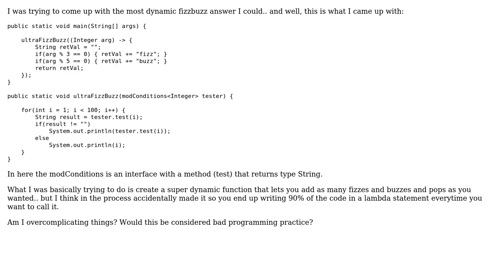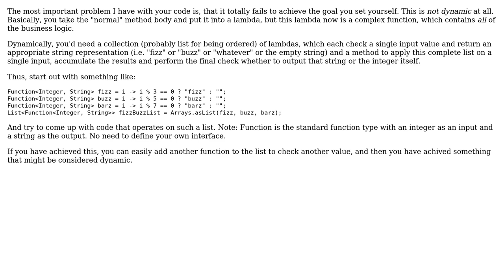Code Review: Attempt at the Most dynamic FizzBuzz possible in Java (2 Solutions!!)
Code Review: Attempt at the Most dynamic FizzBuzz possible in Java

With thanks & praise to God, and with thanks to the many people who have made this project possible! | Content (except music & images) licensed under CC BY-SA | Music | Images & others | With thanks to user Simon Forsberg user NaN user mtj user 200_success and the Stack Exchange Network Trademarks are property of their respective owners. You are responsible for your own actions.